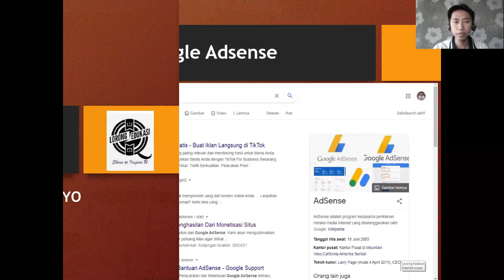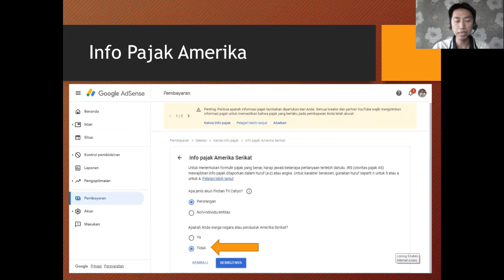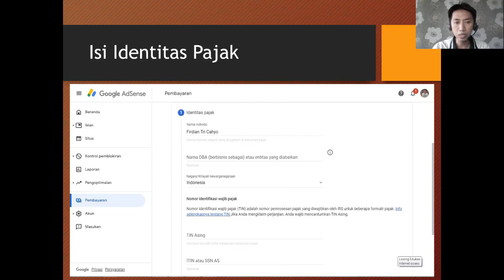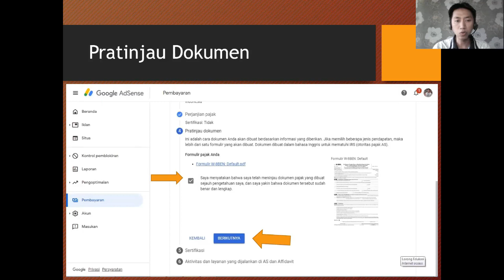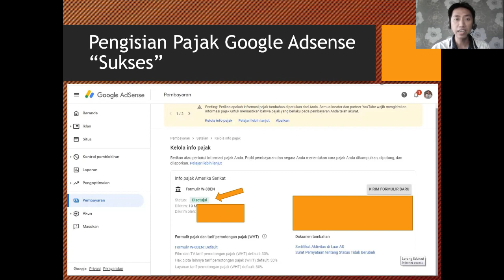Cara Mengisi Pajak Youtube | Cara Isi Formulir Pajak Adsense Terbaru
Youtube mengeluarkan peraturan terbaru bahwa bagi semua content creator di seluruh dunia wajib mengisi formulir pajak W-8BEN (Pajak Amerika Serikat). Berikut cara mengisi pajak youtube (Cara Isi Formulir Pajak Adsense Terbaru 2021.